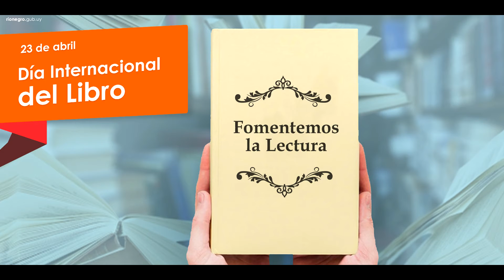Audio Lectura - Parte Dos / Cultura IRN.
23 de abril Día Mundial del Libro y del Derecho de Autor /

El Departamente de Educación y Cultura de la Intendencia de Río Negro a través de la Biblioteca Pública de Fray Bentos, los invita a disfrutar de Audio Lecturas.

Tel.: 1935 internos 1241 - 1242